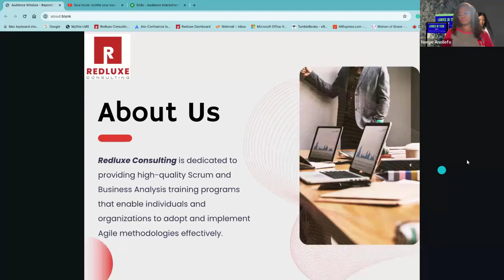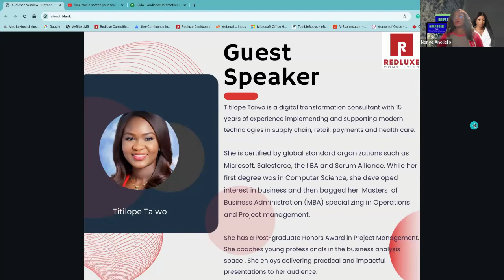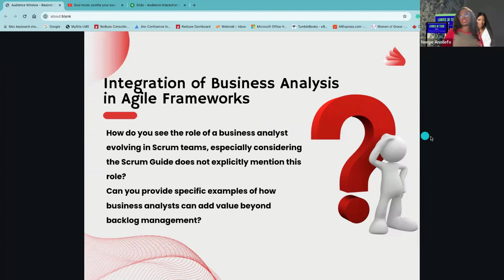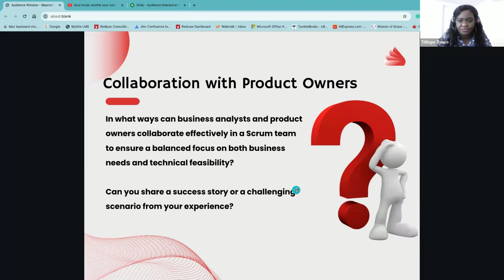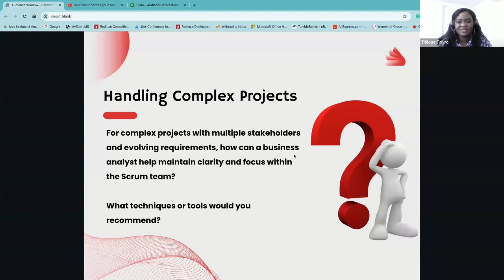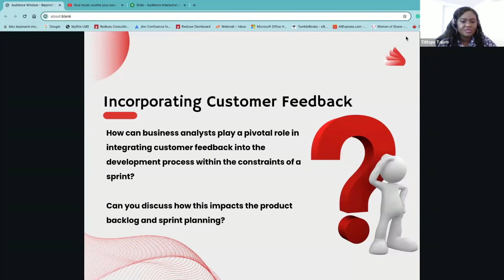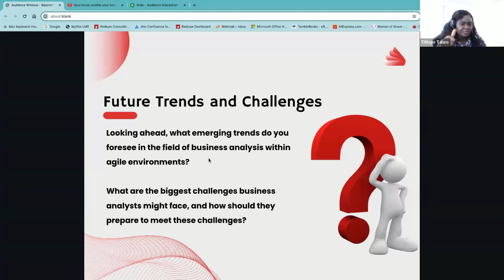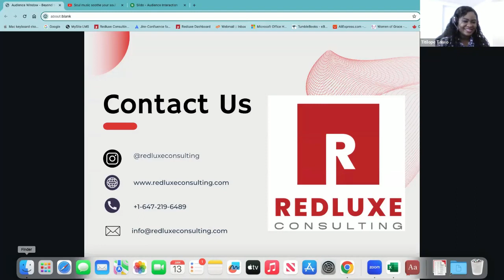Workshop | Beyond The Backlog: The Business Analyst's Role in a Scrum Team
🚀 Dive deep into the world of Agile Scrum with our latest video, "Beyond the Backlog: A Business Analyst's Crucial Role on a Scrum Team." 🌟

🔍 In this insightful journey, we explore the often underappreciated yet pivotal role of Business Analysts (BAs) in Scrum teams. While BAs are traditionally seen as backlog managers, their contribution extends far beyond this.

✨ Highlights of the Video:
- 🤝 Bridging Gaps: How BAs connect business needs with technical solutions, ensuring the team remains aligned with project goals.
- 🛠️ Toolbox of a Modern BA: Uncover the essential skills and tools that empower BAs in a Scrum setting.
- 📈 Impact on Project Success: Analyzing real-world case studies where BAs have significantly influenced project trajectories.

💡 Whether you're a seasoned Business Analyst, a Scrum team member, or just passionate about Agile methodologies, this video offers valuable insights and fresh perspectives.

Want to join our Scrum Master training cohort and become a kick-ass Scrum Master?